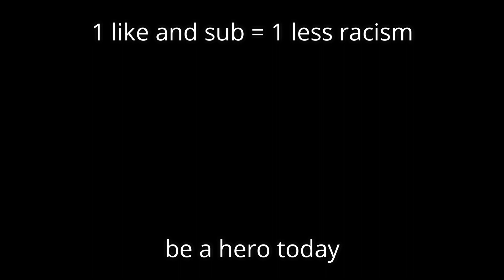the proper way to deal with racism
yeah so yesterday i made a video called "covid-19 and his 18 brothers" but it just wasn't that funny so i didnt upload it. thankfully, that led me to making this masterpiece.

we've done it boys, discrimination is no more

IT'S FREE. YOU CAN CHANGE YOUR MIND LATER. DO IT NOW WHILE YOU CAN.

Also, feel free to check out our meme page on Instagram! @dailymemedrops